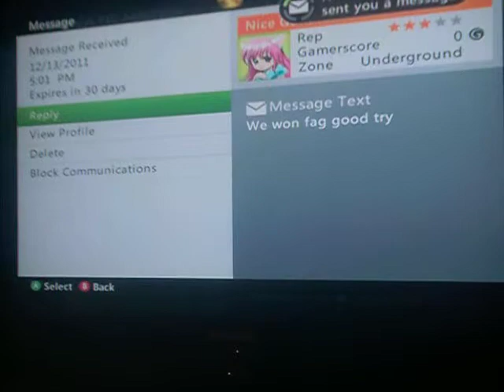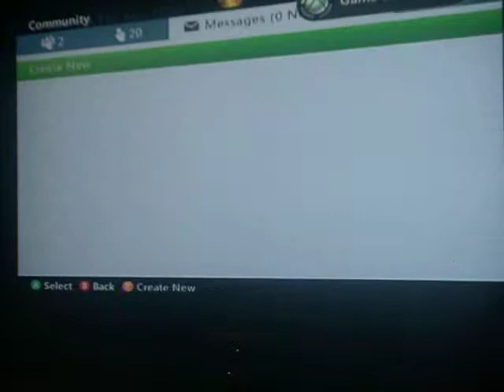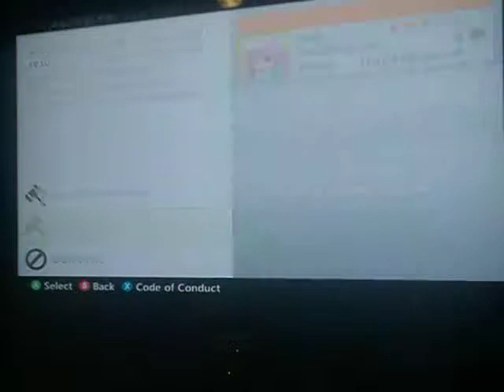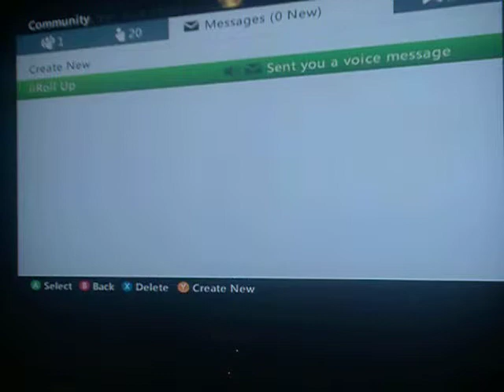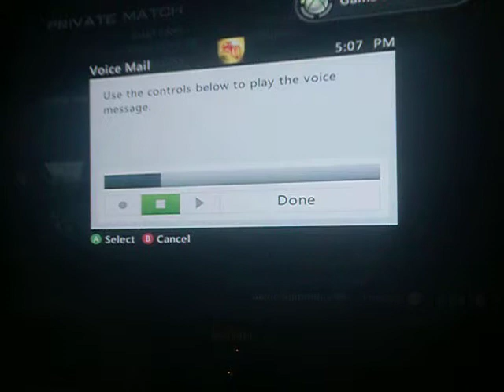Refusing to play 3rd Map .AVI